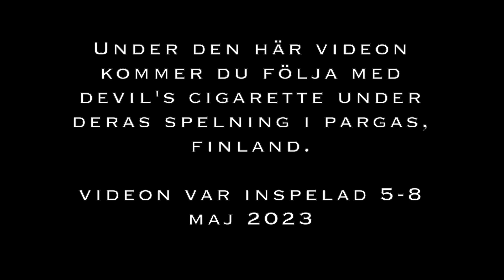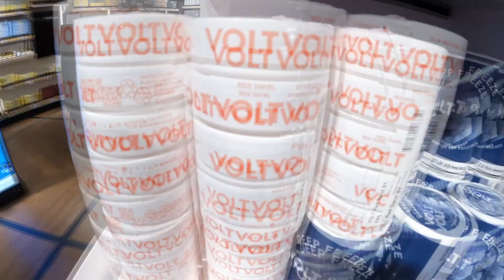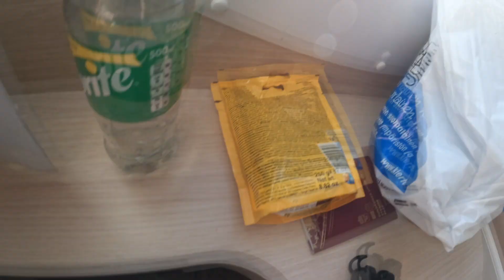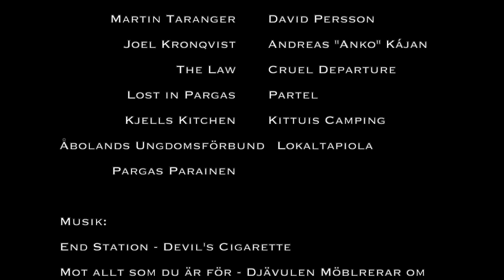DEVIL'S CIGARETTE Finland 5-8 Maj MiniDoc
Den här videon var inspelad 5-8 Maj, 2023 under en spelning i Pargas, Finland. Följ med bandet på spelningen och behind the scenes från dagarna i Finland.

Stort tack till Martin Taranger, David Persson, och Andreas "Anko" Kaján och Joel Kronqvist från Craneium som gjorde den här spelningen möjlig.

Filmad och redigerad av: David Persson